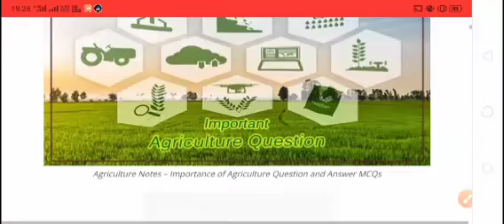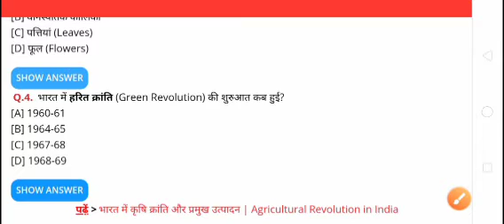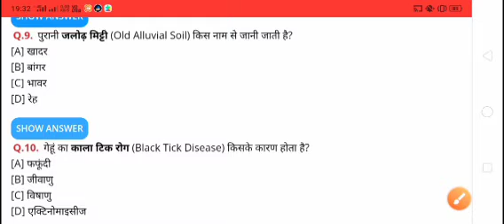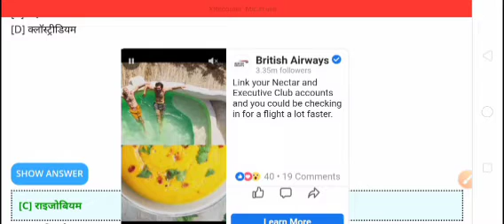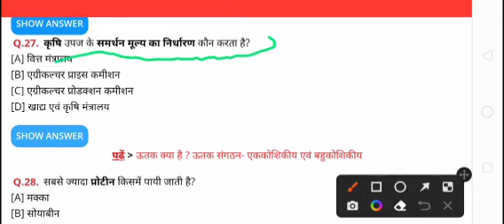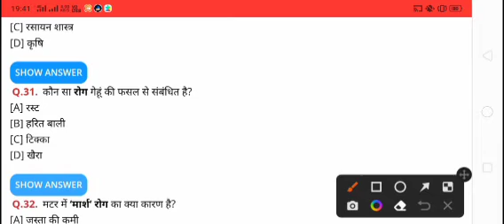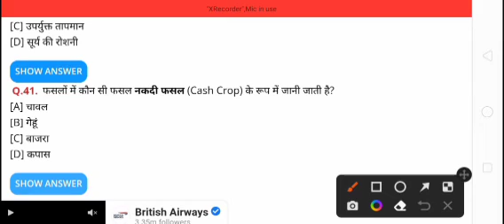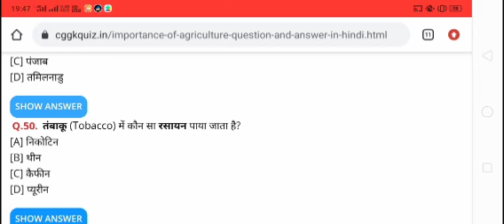UPCATET 2023 ,BHU, ICAR ENTRANCE EXAM 2023 || AGRICULTURE IMPORTANT QUESTIONS